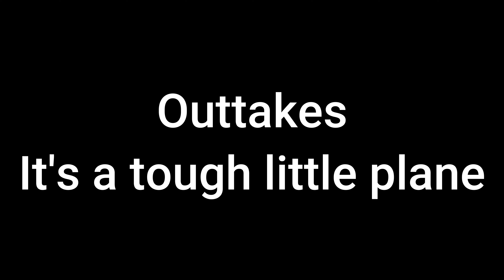Heewing Lico RC Trainer plane - test flights in the sports hall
It flew very well and is a very tough little plane that can withstand the knocks of indoor flying.  The RTF version with the Heewing transmitter and receiver is absolutely fine, but I am going to put my own Rx in it so I can use my standard Spektrum Transmitter.

The crash into the wall was because I had adjusted the rudder trim mechanically too far to the right so there wasn't enough left rudder to turn it - especially with the stabilisation trying to correct itself LOL.  I have now put the rudder clevis on the inner hole on the rudder horn.

IVCMAC Impington Village College Model Aeroplane Club